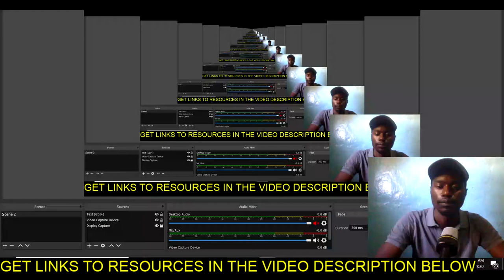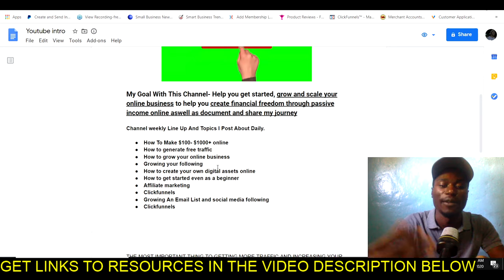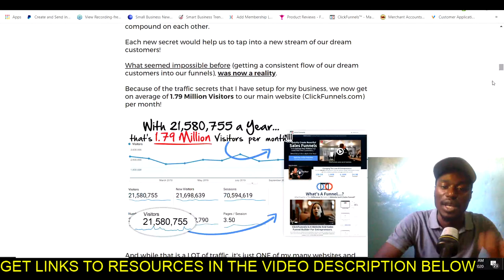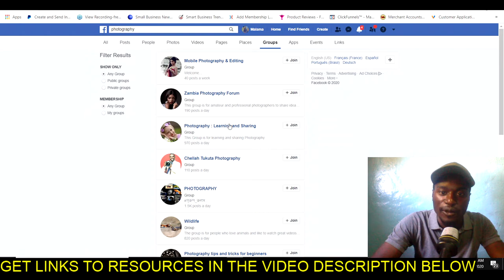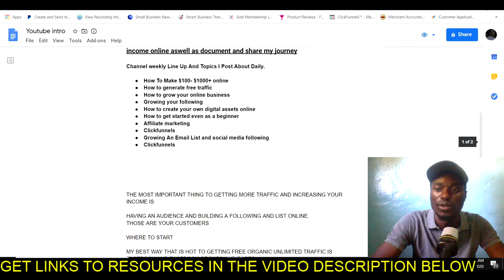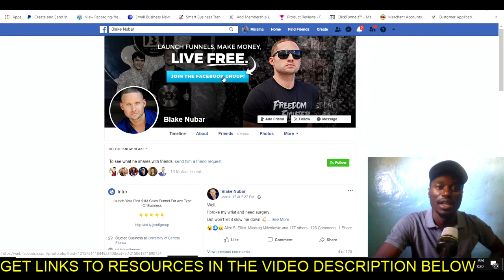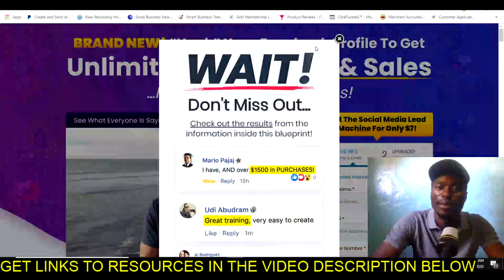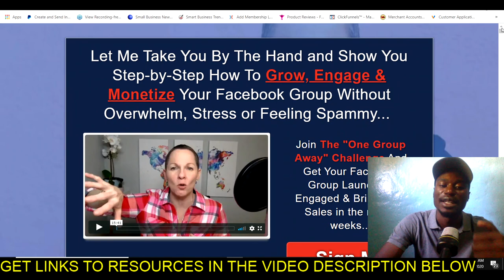BEST Ways To Get Website Traffic For FREE & Grow Your Website!(Traffic Secrets)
Do you struggle to get free traffic to your website or affiliate products? in this video I will show you my best method I use to start getting traffic to my affiliate offers

Learn How To Drive Traffic On Any Platform using paid and free organic methods no one is talking about and that are evergreen

Get The Facebook Group Growth Course That teaches you how to grow, engage and monetize your facebook group without feeling spammy and make money from it.

Getting traffic to your website is hard and free traffic is even harder! In this video I show you exactly how you can get free traffic to your website or blog so you can make money online.

When you first start your website you wont have anyone visiting it. You need to go out and find people online and let them know about your website.

To do that i've listed  my ways you can get your free traffic in this video. Increase your blog traffic with the methods in the video. It's getting harder in 2020 to find people so this traffic tutorial will help you do it.

Once you have started a website or blog and you have uploaded an article go and share it online using places like Facebook. You will be able to get clicks and visitors from those free traffic sources.

Once you have visitors you can then make money online in 2020 from your website! That's the goal right? To make money! Now go get free traffic to your website.